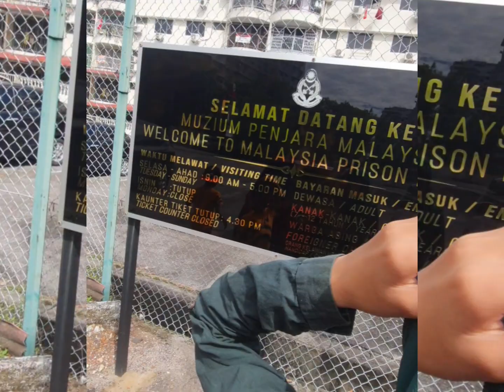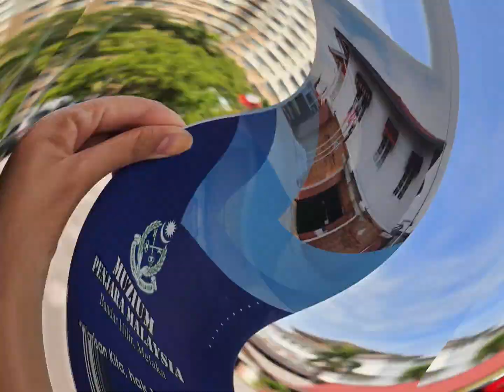To Malacca again | Prison Museum Malacca